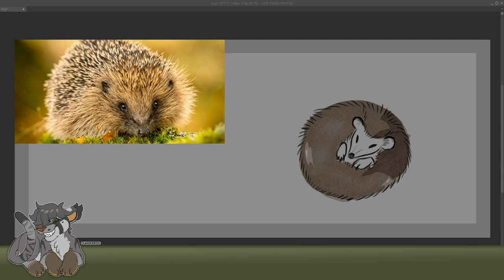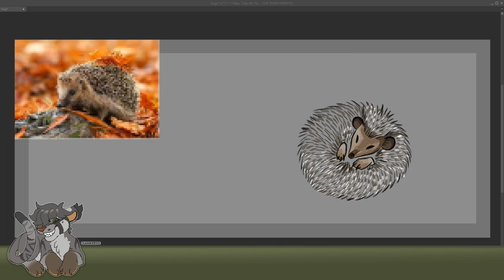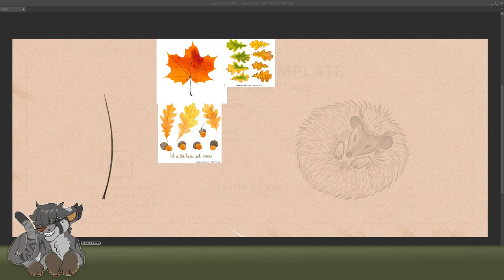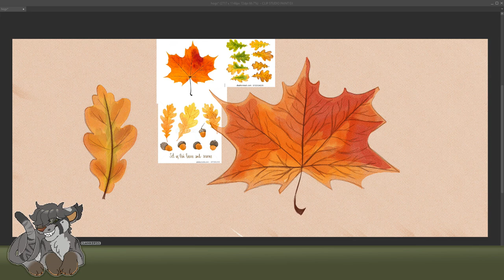• Hedgehog Speedpaint • Digital Watercolour Style Painting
hedgehog painting done in a watercolour style in Clip Studio Paint